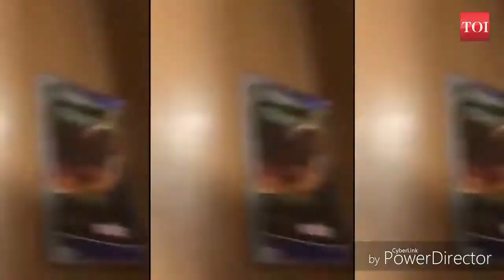India's New Citizenship Law Protest On Peak Against Government | CAA protest CAB